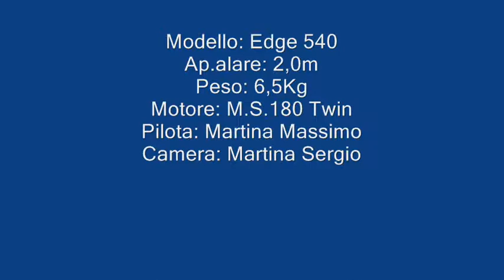Motore MS-180 Twin Martina Sergio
Volo aeromodello Edge 540 con motore autocostruito MS-180 Twin. (bicilindrico 30cc glow 2 tempi). Ap.alare: 2,0m Peso: 6,5Kg.  Martina Sergio.